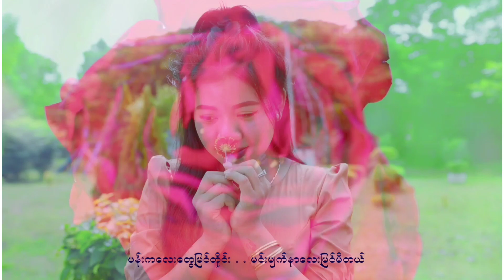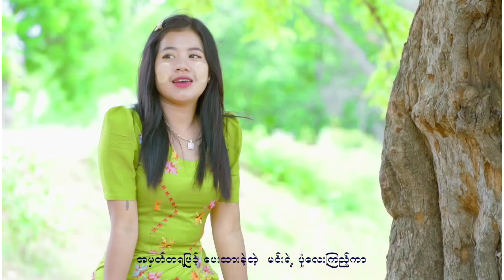A Pyone Twe Nae Saunt Kyo Ma Lwan Po - Min Thu Ka Kyaw အပြုံးတွေနဲ့စောင့်ကြိုမလွမ်းပို [Official MV]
အပြုံးတွေနဲ့စောင့်ကြိုမလွမ်းပို - မင်းသုခကျော် A Pyone Twe Nae Saunt Kyo Ma Lwan Po [Official MV]
Song Name - A Pyone Twe Nae Saunt Kyo Ma Lwan Po
Artist            - Min Thu Ka Kyaw
Composer   - Myint Myat Thu
Mixing         - Min Thu Ka Kyaw
Producer     - Min Thu Ka Kyaw

Zawgyi
Unicode
ထိုင်းနိုင်အတွင်းမှာရှိတဲ့မြန်မာပြည်သားများအတွက်ဖုန်းစောင့်သီချင်းထည့်သွင်းလိုပါက
Ph - 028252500 ဆက်ပြီး 2 နှိပ်ပါZawgyi